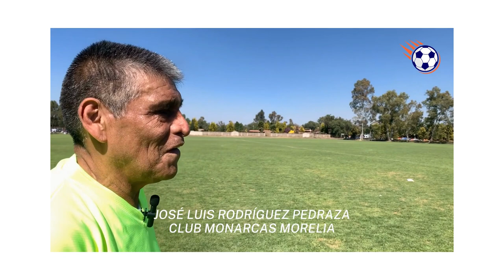Historias de Fútbol Club Monarcas Morelia Episodio 2 Entrevista con José Luis Rodríguez Pedraza